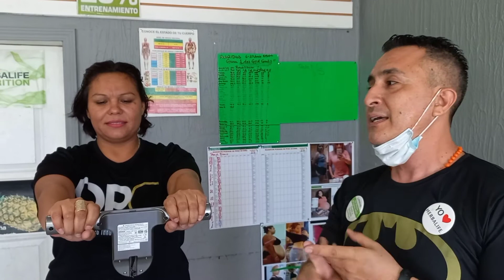Visitando a mi amigo Fausto Sánchez